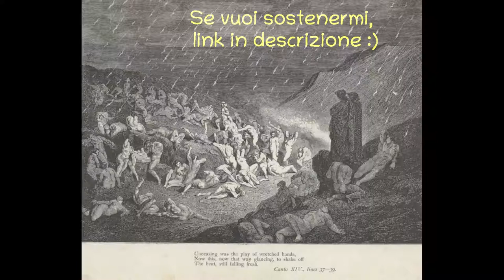La divina Commedia in prosa - Inferno Canto XIV - AUDIOLIBRO